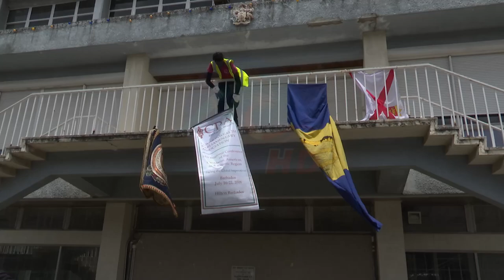Homeless encampment removed from Treasury Building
The possessions of some vagrants who had taken up residence outside the Treasury Building were today removed.

It was part of a clean up effort which involved workers from the Sanitation Service Authority, in the presence of officers from the Barbados Police Service.

Building Supervisor at the Treasury Building Asquith Lorde told CBC News individuals had been defacing the property and had been asked to move several times but they had not.

Other areas in the City are affected by the activity.

The Building Supervisor says the number of vagrants fluctuates.